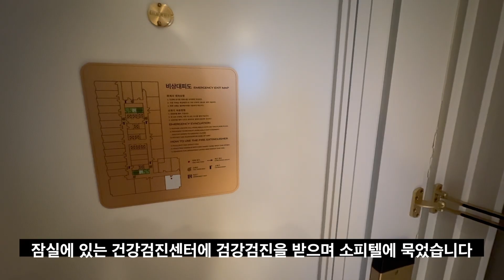두달간의 근황, 그동안 방문했던 호텔 룸투어 - 잠실소피텔, 인천 파라다이스, 반얀트리 마야코바